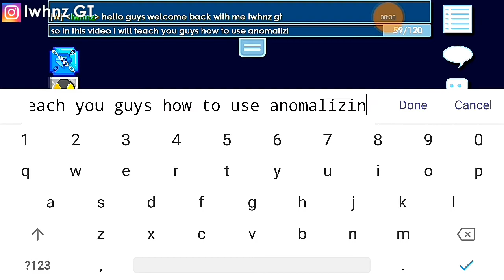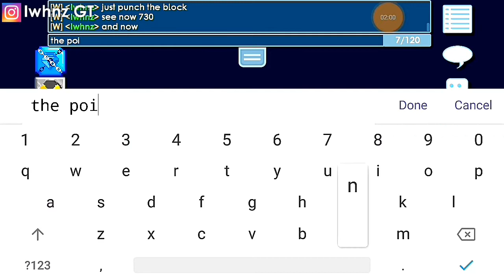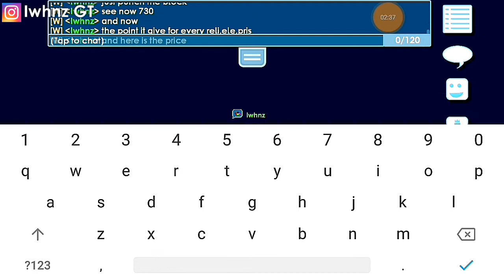How to Use Anomalizing Pristine Hammer In Growtopia (2020) (Full Guides)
This Is A Video Of Tutorial how to using Anomalizing Hammer

Song:Pill Ncs